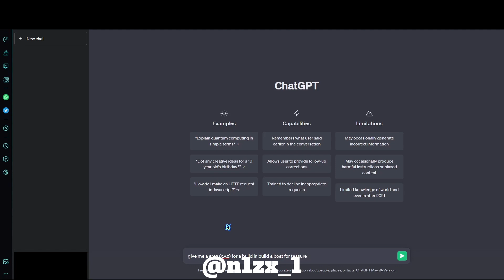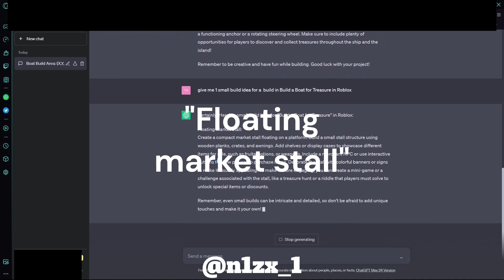🤖 ChatGPT Chooses What type of build i make! 🔨 // Build A boat For treasure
Building somthing  in thepopular roblox game "build a boat for treasure" exept  i have to use ChatGPT to make my  build.